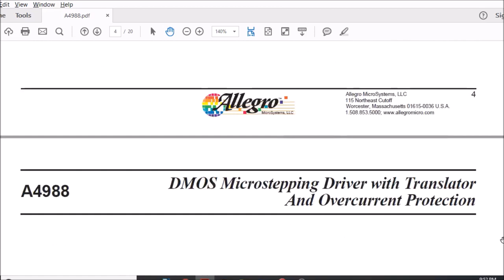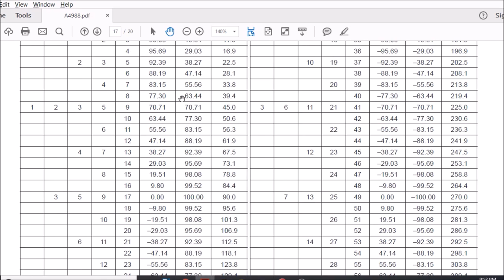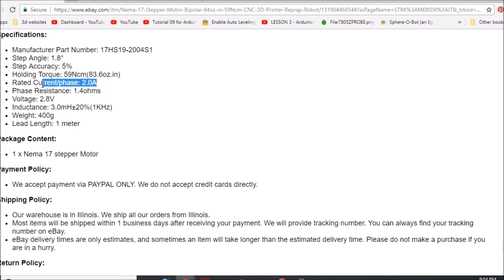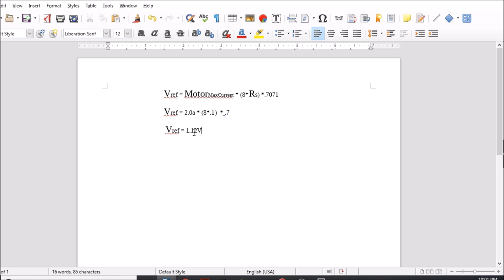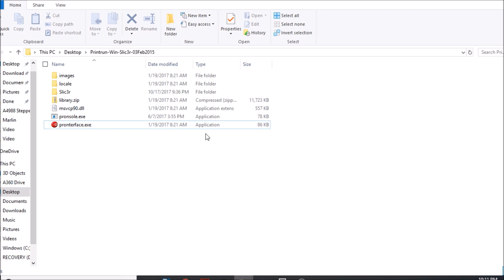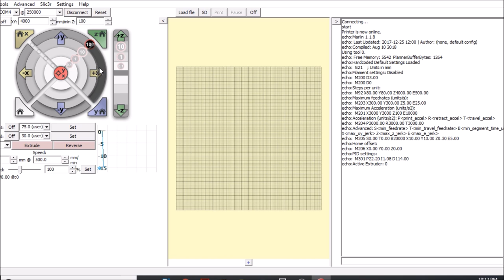MKS Gen L - A4988 Calibration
This is a somewhat simple way to calibrate your A4988 stepper driver board.  keep in mind it's not perfect, but will allow you to get very close to a good configuration.

Tools:
Multimeter
alligator clip
Trim pod Screwdriver or flat head screw driver with non conductive handle
MKS GEN L v1.0/RAMPS 1.4 motherboard
A4988 stepper driver board with heat sink
USB serial cable
a computer for USB power